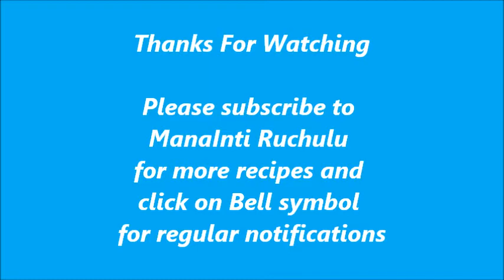Instant Idlis with Rice flour recipe in telugu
Ingredients:
Rice flour - 1 cup
Black gram (Urad dal) flour - half cup
Eno - half tea spoon